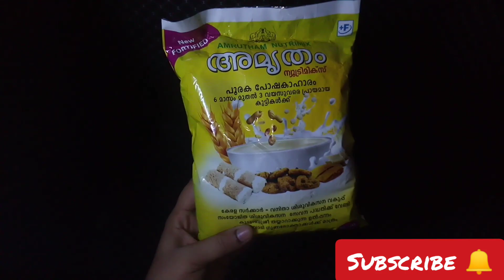ഇത്രയും നാളും ഇത് അറിയാതെ പോയല്ലോ//Amruthampodi#.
അമൃതംപൊടി#. റെസിപ്പി#.Amuruthampodi.#.#.
how to make amrutham podi recipes at home
amrutham podi recipe malayalam video
malayalam video
അമൃതം പൊടി റെസിപ്പി